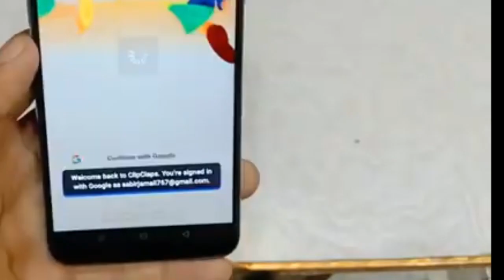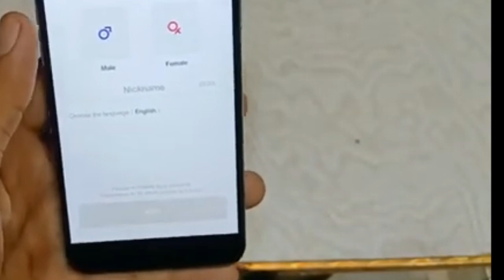Nashaye Jo Ilaj | Sindhi Funny Video | Sajjad Makhni | Popat Khan | Dr Jugnu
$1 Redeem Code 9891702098